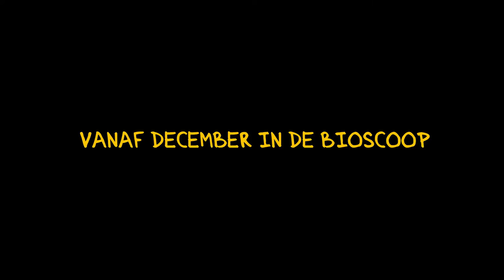Mees Kees Langs de Lijn - Trailer (2016)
Voor meer informatie over deze film, download de Veronica Superguide App!